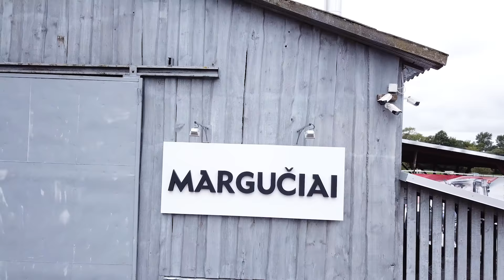UAB "Margučiai"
Kviečiame apsižvalgyti po mūsų kiemą! Pas mus rasite naują ir naudotą žemės ūkio techniką, fermų įrangą, traktorius, kombainus ir visa kitą reikalingą techniką ūkininkavimui, sodininkystei bei daržininkystei.